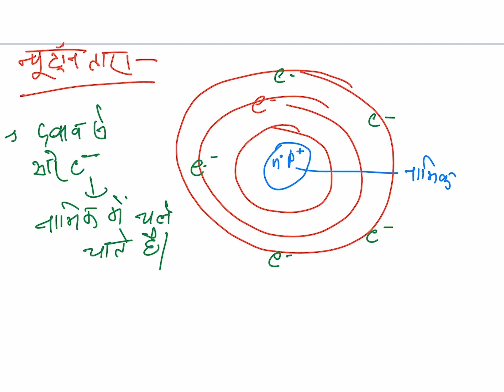UPSC/PCS Pre 2024 complete revision series Geography by IPS Bajrang Lec-1@IPSbajrangpy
Upsc/pcs pre complete revision series Geography by IPS Bajrang Sir Lec-1​⁠